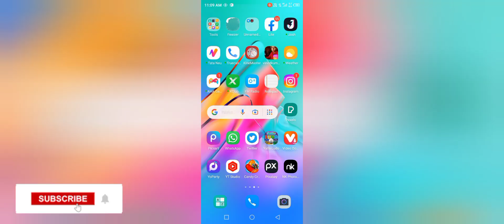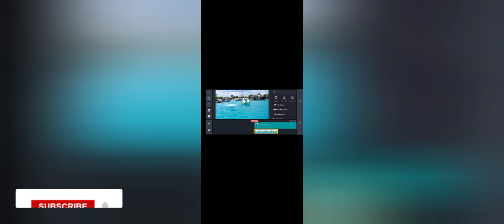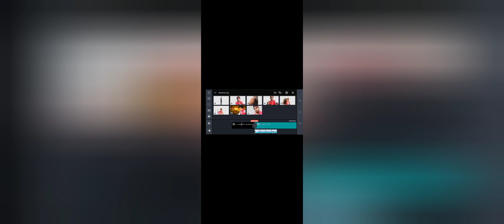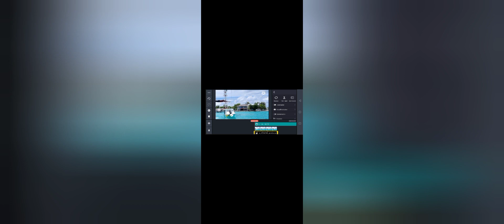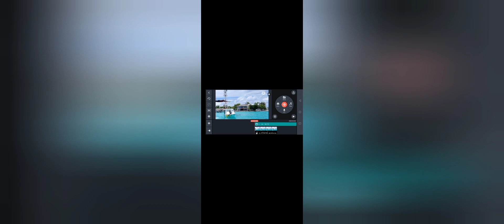How To Edit Video in KineMaster Badal Mein Udane Wala Video Kaise Bane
kinemaster video editing new styles
kinemaster video editing sons
kinemaster video editing apps